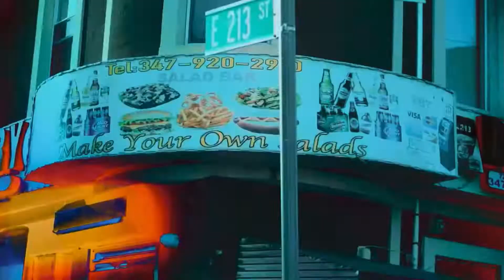ZION - LOWRENZO BANDZ (PROD. BY ACEMULA)